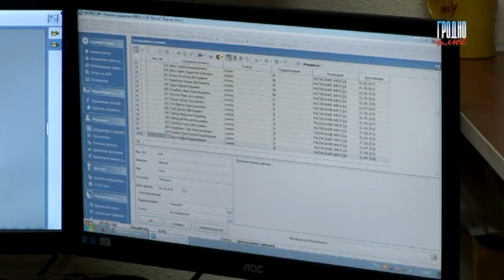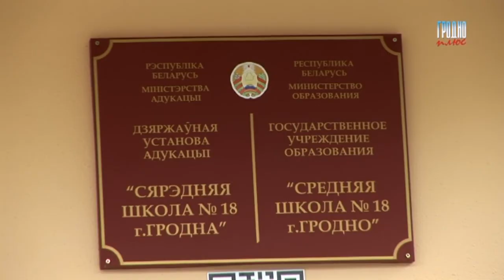Электронная пропускная система установлена в СШ №18